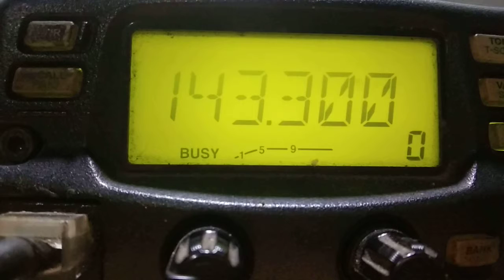rapi net ramadhan 2019.monitor dari kolaka timur